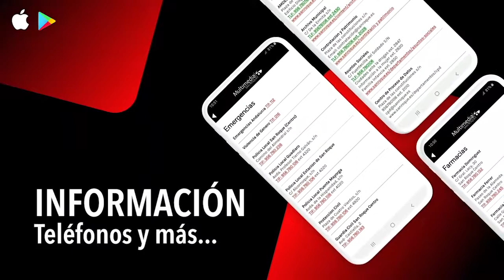NOTICIA PRESENTACION POLO 24 JULIO 2020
Presentado el 39 Torneo Internacional Mansion de Santa María Polo.
Las canchas de Los Pinos de Santa María Polo Club han acogido hoy, viernes, la presentación de la 39 edición del Torneo Internacional Mansion, que empieza mañana y finalizará el 30 de agosto. Aunque este año no habrá competición de alto handicap, debido a los problemas en los viajes internacionales de los equipos, durante 40 días en San Roque se vivirá el mejor polo del mundo. El Ayuntamiento copatrocinará el torneo para impulsar uno de los principales eventos turísticos del municipio en un año tan difícil por la Covid-19.